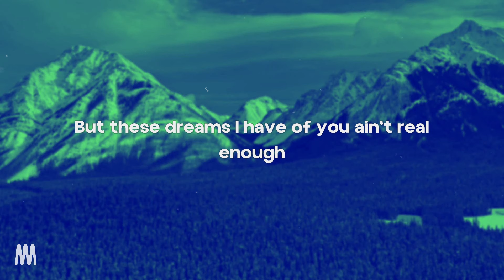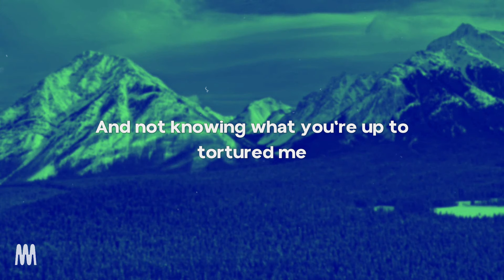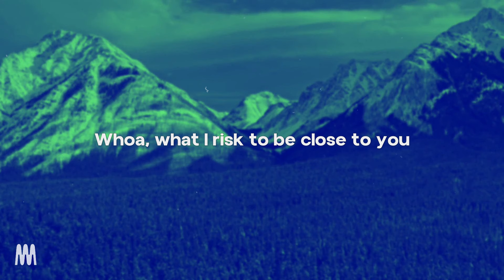Faouzia & John Legend - Minefields (Lyrics)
[Verse 1: Faouzia & John Legend]

[Pre-Chorus: Faouzia, with John Legend]
Ooh, maybe I'm just a fool

[Chorus: Faouzia, with John Legend]
Ooh, these minefields that I walk through
Ooh, what I risk to be close to you
Ooh, these minefields keeping me from you

[Verse 2: Faouzia & John Legend]
But I'll piece us back together slowly, oh

[Chorus: Faouzia & John Legend]
Ohh, what I risk to be close to you

[Outro: Faouzia]
Now this might be a mistake that I'm calling you this late